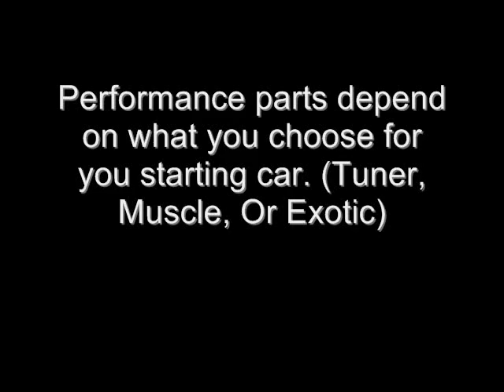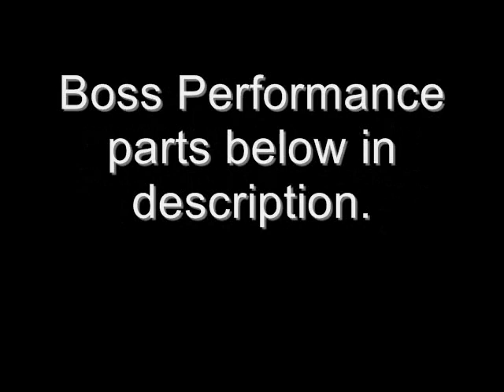How to make Kenji's Bushido Mazda Rx7 in need for speed carbon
How To make Kenji's Bushido Mazda Rx7 in need for speed carbon below is the parts to use. Boss performance parts depend on who you face 1-2-3. Or could be your own option.

kenjis rx7
body 4
hood-overdial
rims-bbs rs gt
spoiler-Its actually switchblade not the one in the video
paint-gloss medium green 1st row before final 5 colors 3rd from the top
rims-first row 1st color

Boss 1 performance
Suspension-street
Nos-Race
Tires-street
Brakes-street

Boss 2 performance
Nos-Race
Tires-street
Brakes-street

Boss 3 performance
Engine-pro
transmission-pro
suspension-pro
nos-race
tires-pro
brakes-pro
turbo-pro